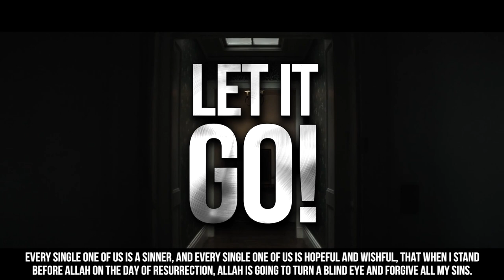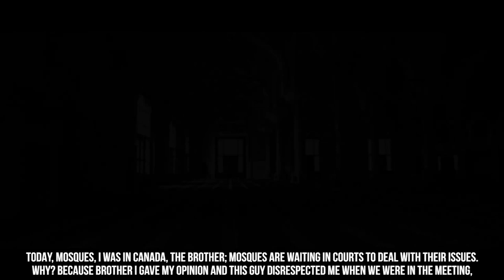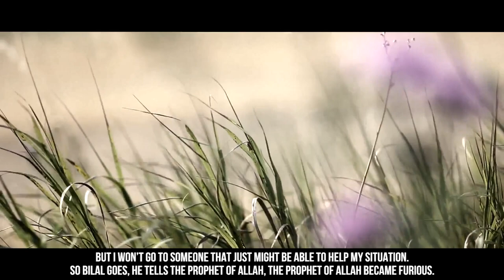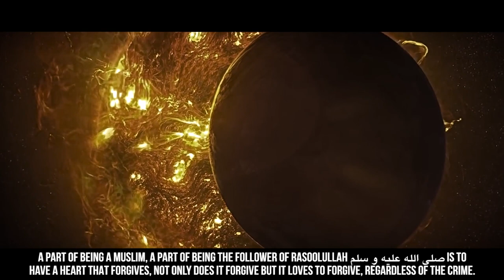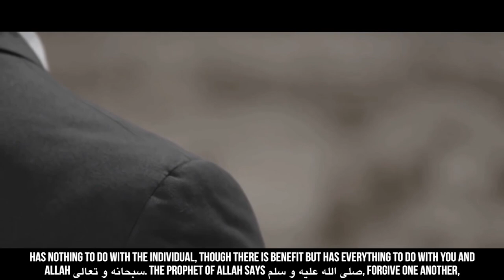WHEN ABU DHARR (RA) INSULTED BILAL (RA)!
Speaker: Ustadh Mohamed Hoblos